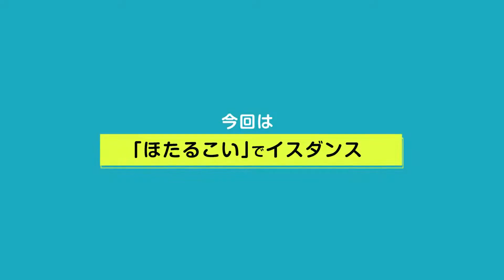おうちでアートやってみよう第1弾 市川まや「イスにすわっておどろう＆白鳥の湖をおどる」第４回（フィナーレ！！）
京都芸術センターの「おうちでアート」の新しいシリーズ「おうちでアートやってみよう」。 こども・親子も含め、より多くの人々が、自宅でアートに触れることができ、アートを実践しながら楽しめることをめざしています！

振付家・ダンサーの市川まやによるイスダンス動画の4回目。「白鳥の湖」イスダンスの振付も完成し、今回でフィナーレをむかえます。

前半は「ほたるこい」でイスダンス！懐中電灯を使って遊びながら踊ってみよう！「白鳥の湖」イスダンスでは、完成した振付をもとに、こどもたちとお母さんたちと一緒にzoomを使いながら踊ってみました♪ 新見さんファミリー&玉井さんファミリーご参加頂きありがとうございました！！

フィナーレも、こども・親子・おじいちゃん・おばあちゃんみんなで、おうちでLet’s Enjoy Dance!

出演：新見さんファミリー（まことさん&かんじん）、玉井さんファミリー（あみさん&ふうかちゃん&こはるちゃん）

● 1回目の動画（こいのぼりイスダンス＆白鳥の湖イスダンス第1回）はコチラから

●2回目の動画（かたつむりイスダンス＆白鳥の湖イスダンス第2回）はコチラから

●番外編の動画（寺山修司の詩「キスが下手なわけ」でイスダンス）はコチラから

●3回目の動画（われは海の子イスダンス&白鳥の湖イスダンス第3回）はコチラから

■市川まや（振付家・ダンサー）

大阪芸術大学舞台芸術学科舞踊コース卒業。同大学大学院修了。2008年～2011年に劇団維新派に役者として在籍。2009年よりKyoto Dance Exchange（以下KDE）に参加し、ダンサーのみならず幼児から100歳を超える一般市民とダンス作品の制作・発表をする経験を積み、現在代表を務める。2015年オランダへ移住し、KDEでオランダ公演等を行う。2016年にはダンサーと地域をつなぐダンスプロジェクト「弾丸だんす」を始動。これまでアムステルダム、ライプチヒ、京都、福岡、名古屋など世界各都市で実施。2017年Netherlands choreography competitionファイナリスト選出。同年に帰国し、京都を拠点に活動中。ワークショップフェスティバルDOORSの講師や障がい者向けバレエクラスの講師も務め、2019年にはマーク・モリスらによって開発された、パーキンソン病患者のためのダンス・プログラムDance for PDの指導者向けWSを受講、自身でもパーキンソン病当事者の人とともに椅子に座って踊るWSを京都・名古屋で実施。2019年に、関西クリエィティブアワード2019グランプリ・当日特別賞ともに受賞。

★京都芸術センターでは、2020年3月から特別な時間を過ごす子どものみなさんにむけて、芸術についての情報をお届けします。「おうちでアート」詳細は下記URLから